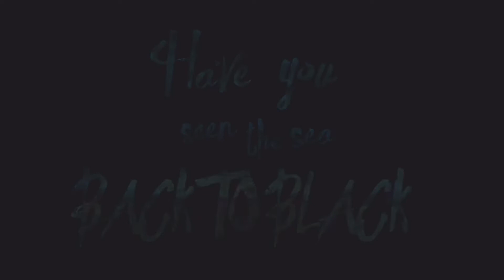【S·DEER x 应晶晶】装置艺术行为跨界项目 花絮·1·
【S·DEER x 应晶晶】装置艺术行为跨界项目

中国籍国际新锐艺术家应晶晶与国际知名时装品牌S·DEER开启长期艺术跨界合作项目.